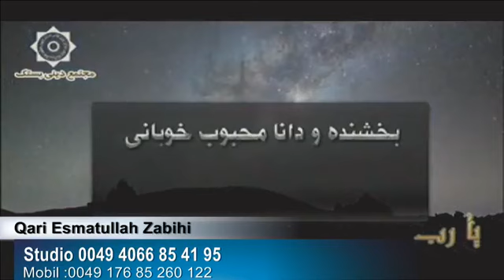Qari Esmatullah Zabihi Live Payame Afghan TV 24.01.2018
Qari Esmatullah Zabihi

Studio: 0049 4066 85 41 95
Mobil: 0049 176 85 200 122